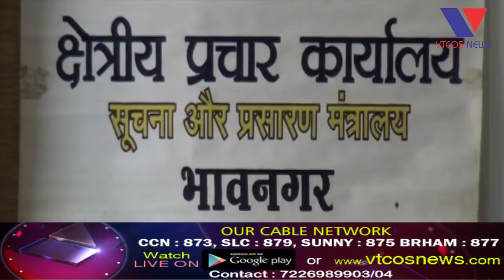Bhavnagar : Gopkanya Chhatralayma Man ki Baat Radio Karykramnu Ayojan